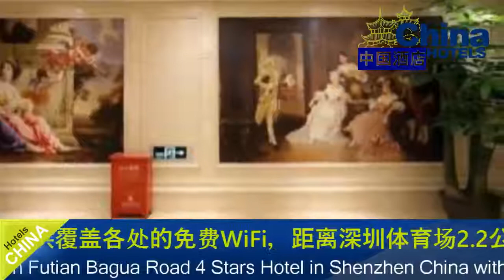Vienna Hotel Shenzhen Futian Bagua Road - Shenzhen Hotels, China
Vienna Hotel Shenzhen Futian Bagua Road 4 Stars Hotel in Shenzhen ,China Within US Travel Directory Featuring free WiFi throughout the property, Vienna Hotel Shenzhen Futian Bagua Road is located in Shenzhen, 2.
2 km from Shenzhen Stadium.
Each room has a TV with cable channels.
 Every room comes with a private bathroom equipped with a shower.
Shenzhen Civic Center is 6 km from ienna Hotel Shenzhen Futian, while Shenzhen Convention & Exhibition Centre is 7 km away.
 The nearest airport is Shenzhen Bao'an International Airport, 31 km from the property.